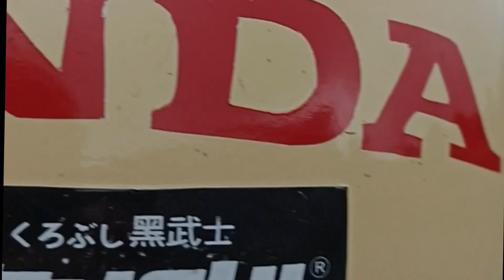Perjalanan Menuju Dieng Part 3